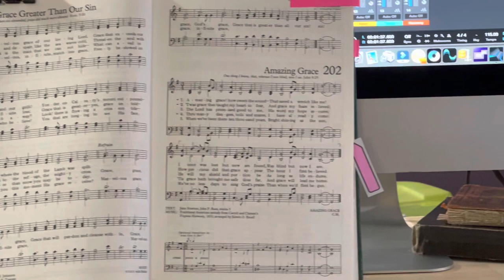Amazing Grace George Schmidt